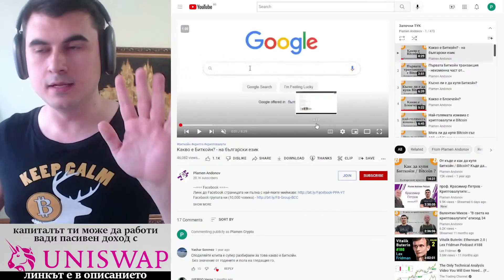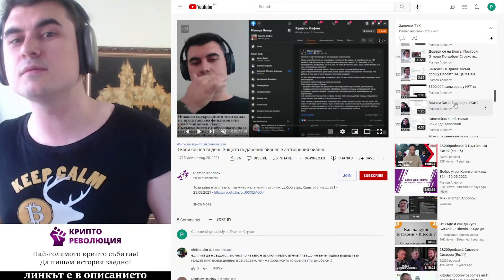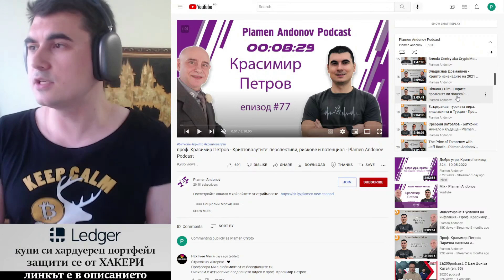Започни тук! Гледай подкастите!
10% лихва в долари, 10-20% лихва в криптовалути - как да станете "Liquidity Provider" в Децентрализираната борса Uniswap

Закупете криптовалути от ДОКАЗАЛИТЕ СЕ борси:
1. Kraken - ЕДИНСТВЕНАТА крипто борса с БАНКОВ лиценз в света
2. FTX Exchange - един от най-агресивно развиващите се борси, с най-много медийни партьнроства, безплатно теглене от борсата до Ledger
3. Binance - най-голям избор на шиткойни - 10% по-ниски такси ако се регистрирате с този рефърал
4. Coinbase - Щатска борса, която вече е Publicly Traded Company (Получавате +$10 БОНУС като се регистрирате през моя линк и изпълните изискванията за търгуване)